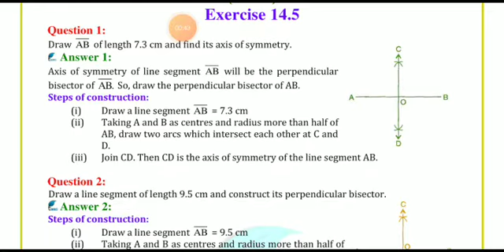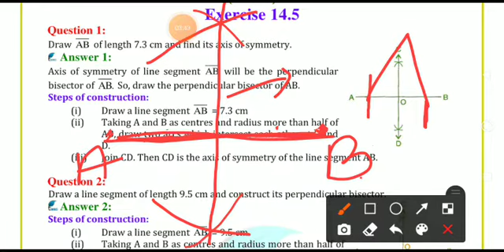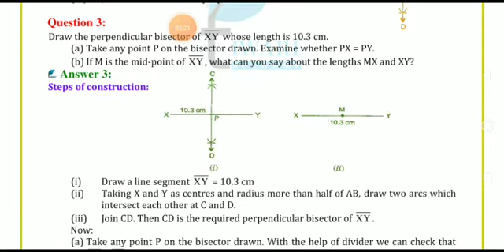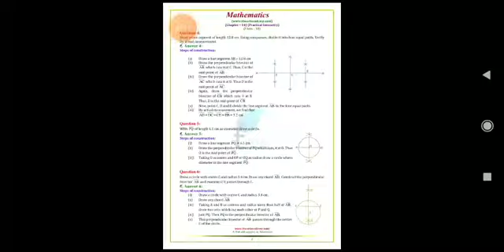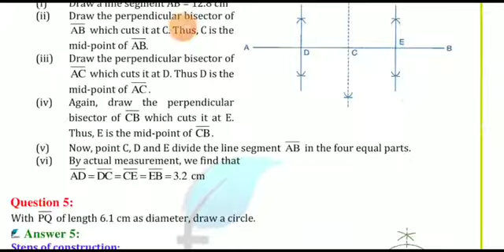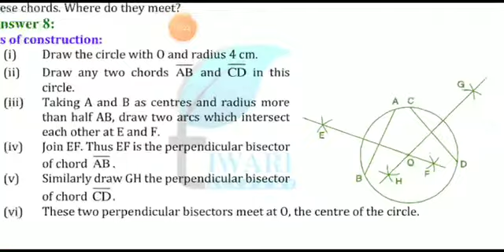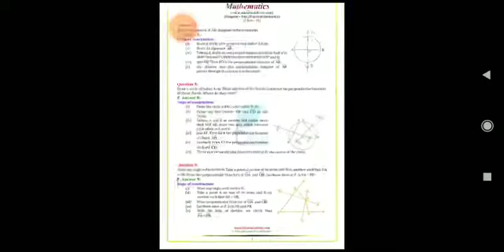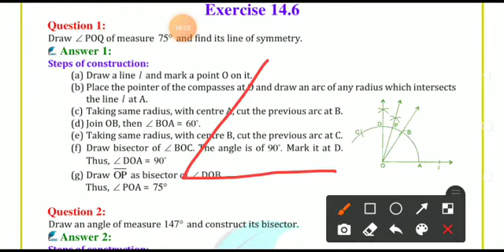class 6th maths Ex 14.5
Tabrez Akhtar